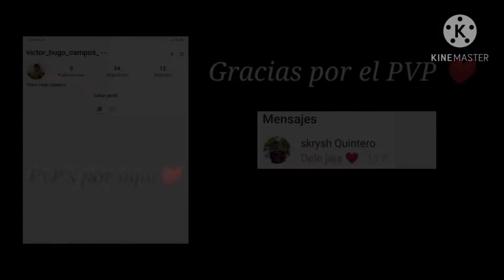GOD PLAYER❤️🇲🇽 | FREE FIRE VICS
El esfuerzo y dedicación que tengo al hacer estos vídeos es inmensa, Muchas Gracias! ❤️

tiro fantasma free fire, tiros imposibles, como dar el tiro fantasma free fire, los mejores tiros, fantasma de free fire, levantar mira free fire, dpi alto free fire, gran maestro en duelo de escuadras, highlights free fire, highlights motivación, los mejores highlights de free fire, Motivaciónk free fire, motivación de lgneon Nokia 3.1 hasta Redmi note 8 pro, jugador rápido free fire, configuración 4 dedos free fire, configuración cuadro dedos free fire, configuración cuatro dedos en redmi note 8 pro, redmi note 8 pro, Xiaomi redmi note 8 pro, xiaomi, Mejores controles, cómo jugar un 1 vs 1, como ganar un 1 vs 1, headshot m1014, headshot desert eagle, headshot mp40, headshot sks, 1 vs 4 free fire, 1 vs 2 free fire, full rush, pura bot, 12 vs 12, 8 vs 8, 4 vs 4
aimbot, no hacks, robo de la canción de amarella, elecciones eua, noviembre, lgang, movimientos insanos, trap de lgang, a mí nadie me hace emotes bro, amo nadie me hace emotes, lgang, modo RUOK, mode Akiles, modo diablo, modo apelapato, mode, music, satisfactory
mode RUOK, mode Akiles, modo diablo, god player